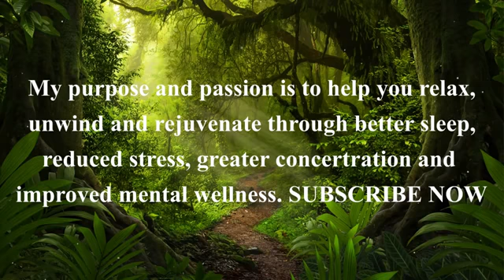Relaxing music with rain sounds | deep sleeping music | calm piano music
soothingrelaxation Relaxing music with rain sounds | deep sleeping music | calm piano music relaxing music